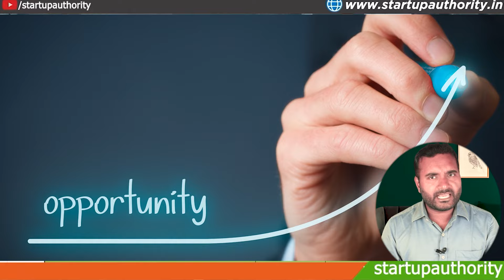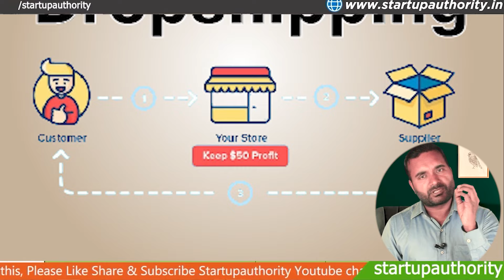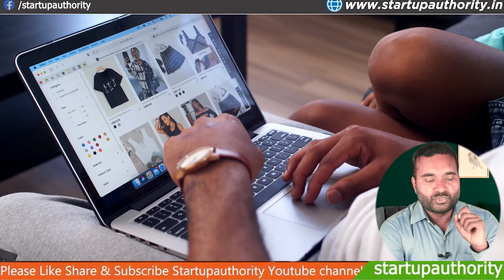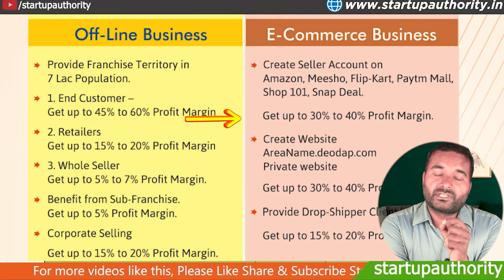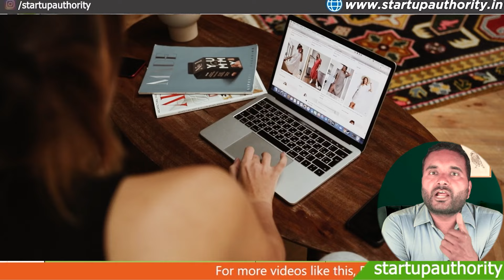कम लागत में लाखो की कमाई | Deodap Franchise | Franchise Business Ideas | Startup Business Ideas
✔️ Ranked among Top 5000 Indian websites

One of the primary benefits of DeoDap brand value is the trust and reliability associated with the brand. DeoDap has established itself as a reputable and trusted brand in the market, known for providing high-quality products and excellent customer service. When you choose DeoDap products, you can be confident that you are investing in reliable and durable items that meet your needs.

By becoming a customer of DeoDap, you gain access to exclusive rates for their products. This means that you can purchase DeoDap products at a discounted price, allowing you to save money while still enjoying the quality and reliability associated with the brand. Exclusive rates give you the opportunity to acquire the products you need at a more affordable price, making it a valuable benefit for customers.

Address: Plot No 1 to 10, next to Patanjali Saurashtra Depot, Ruda Transport Nagar, Anandpar, Rajkot, Gujarat 360003

Don't forget to share this Video with Your Friends... For more updates about Business ideas, Business Plans, small investment businesses, share market tips, Low investment high-profit businesses, unique businesses, and earn money online